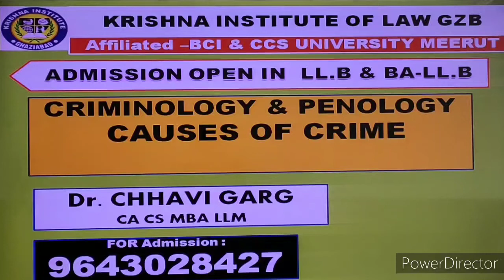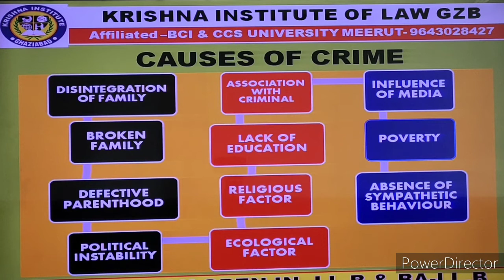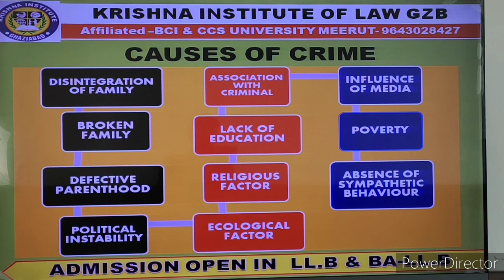CRIMINOLOGY & PENOLOGY | CAUSES OF CRIME | LLB | BALLB I JUDICIARY SERVICES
CRIMINOLOGY AND PENOLOGY - CAUSES OF CRIME
BY Dr. CHHAVI GARG CA CS MBA LLM
KRISHNA INSTITUTE OF LAW GHAZIABAD
COURSES- LLB AND BALLB